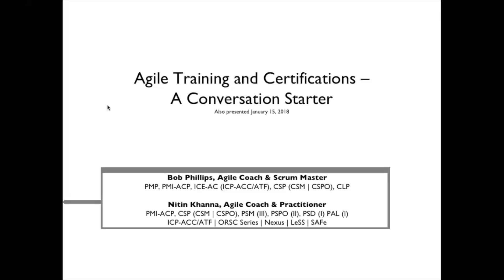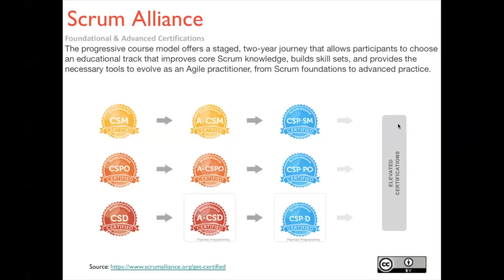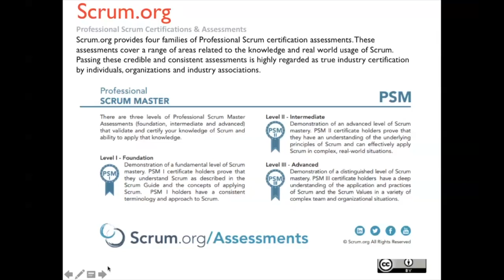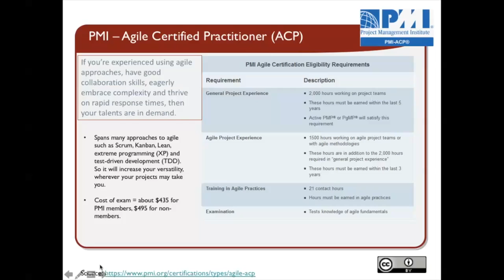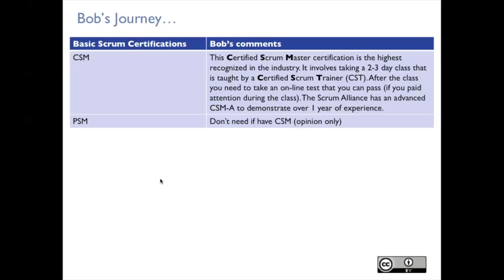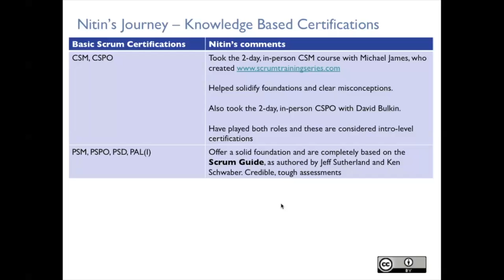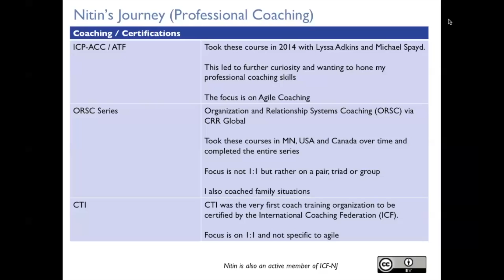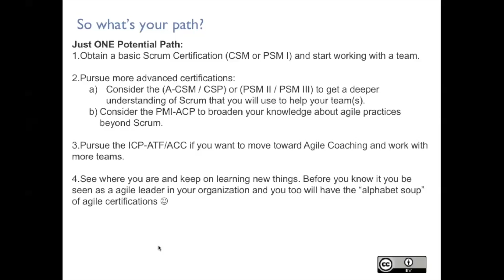Agile Training & Certs - FEB 2019 ADG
In this second episode of PMINJs Agile Discussion Group - learn even more about the basics of SCRUMCertifications with hosts Nitin Khanna & Bob Phillips.